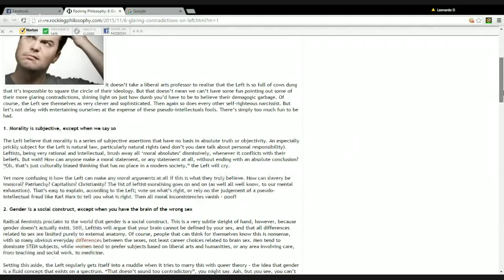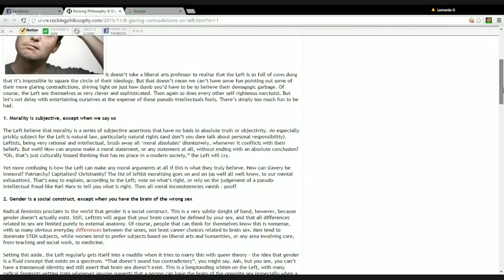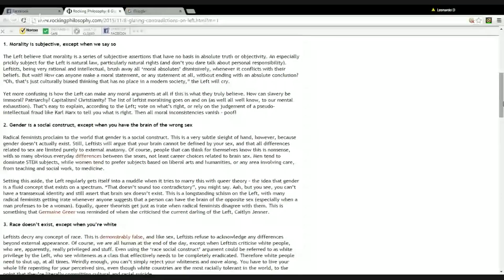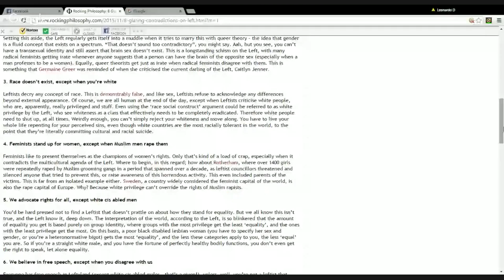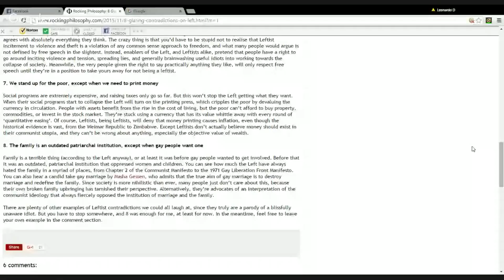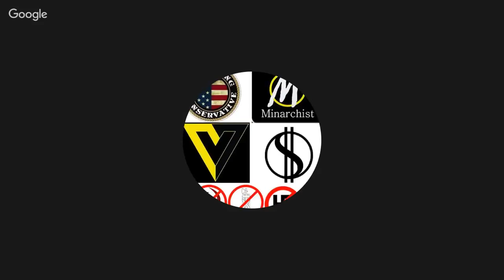The 8 Glaring Contradictions of The Left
Reading the 8 glaring contradictions of the left.